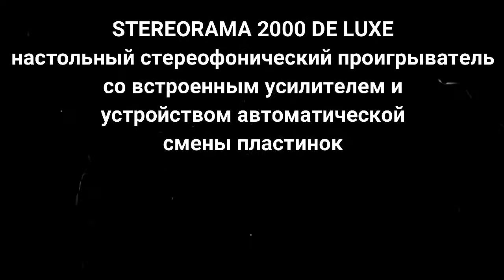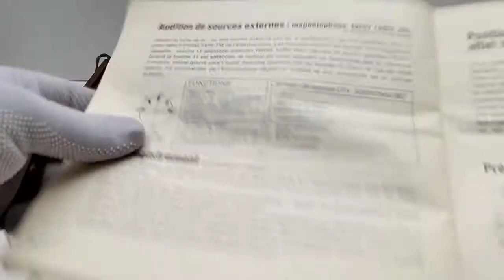STEREORAMA 2000 DE LUXE - настольный стереофонический проигрыватель пластинок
STEREORAMA 2000 DE LUXE

Настольный стереофонический проигрыватель со встроенным усилителем. Выпускался в начале 70-х годов прошлого века по заказу Reader’s Digest. Оборудован устройством автоматической подачи пластинок (чейнджером) производства известной английской фирмы BSR. Звукосниматель керамический модель BSR SX-6M, игла ST-12.

Сеня Туруханский